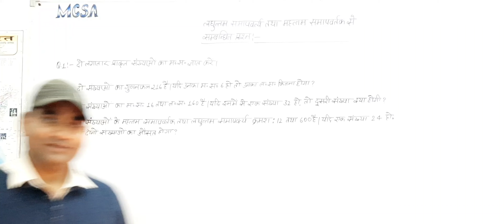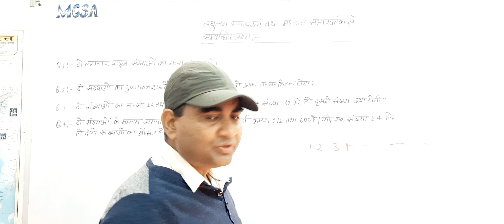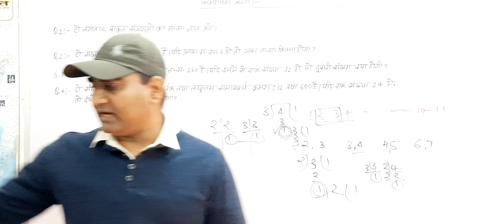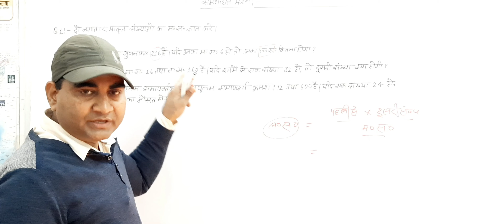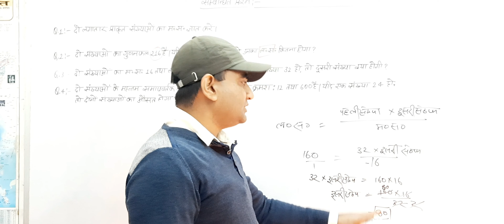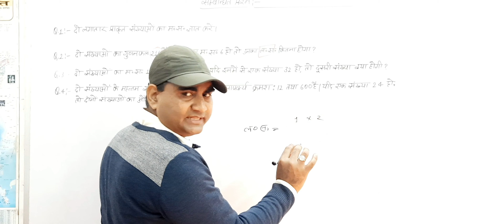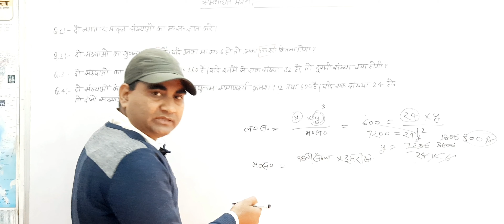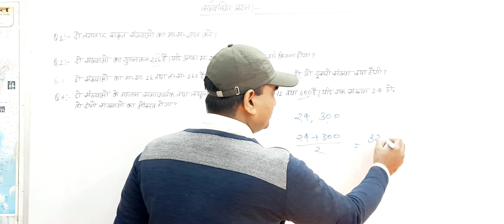Questions based on Least/Lowest Common Multiples and Highest Common Factors #6 MCSA Basti